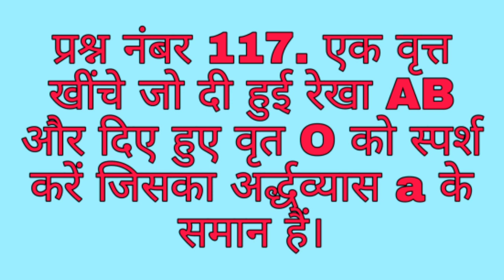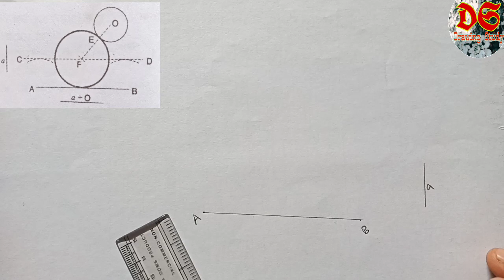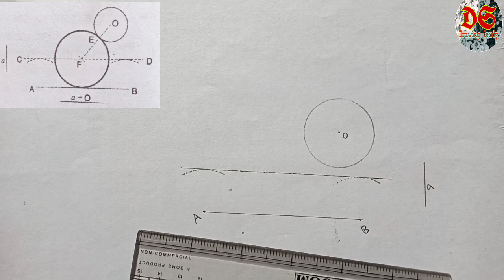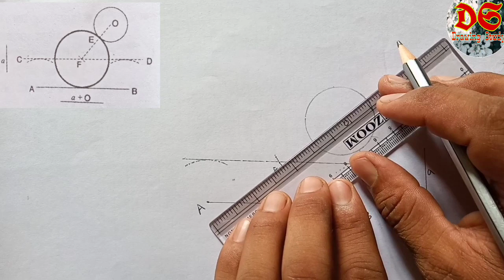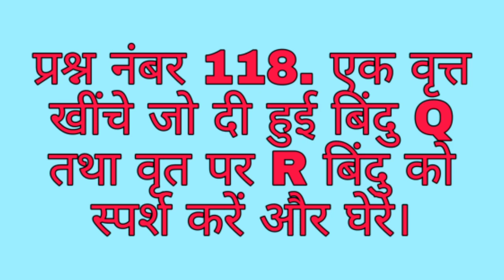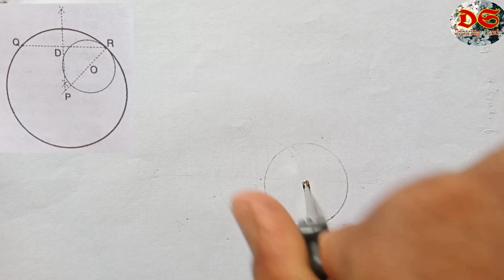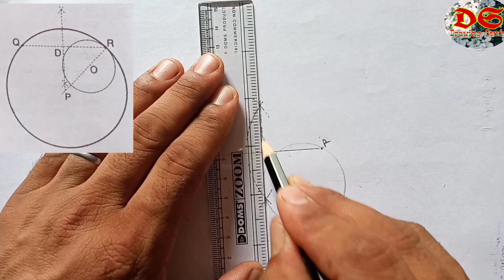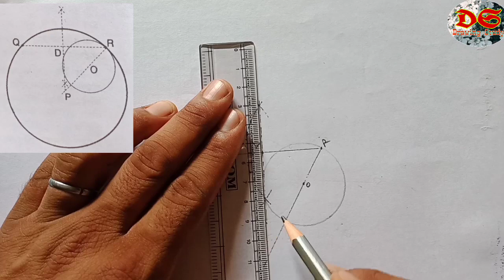Drawing Study| Class- 10th| Geometrical Drawing| Question No 117 Or 118| NCERT Syllabus